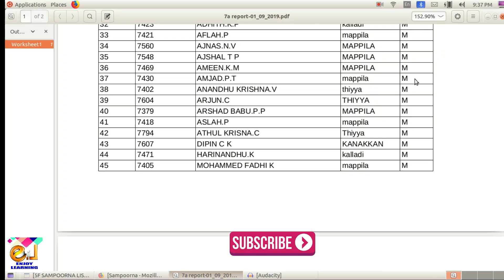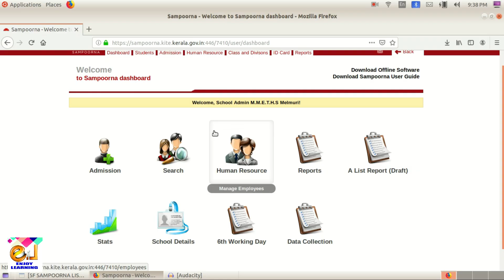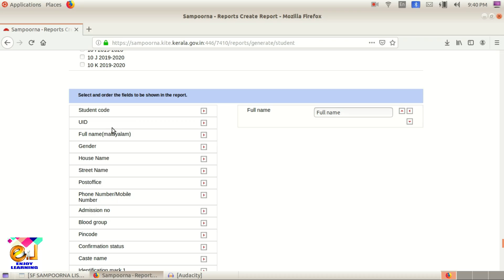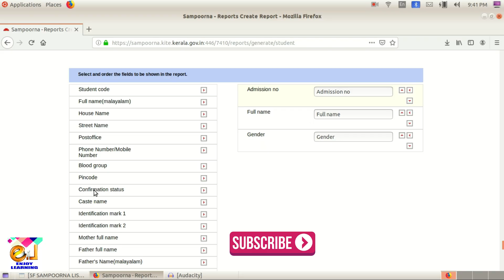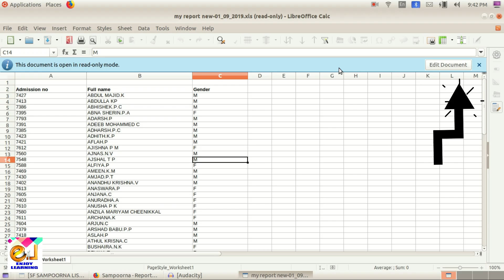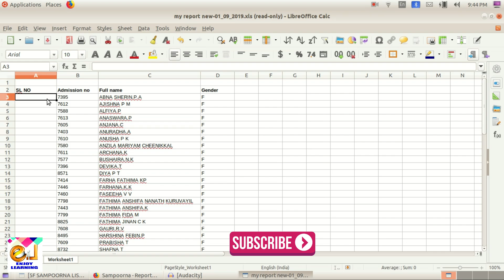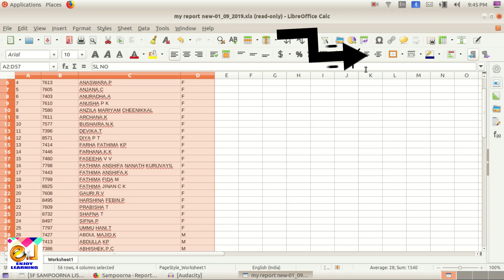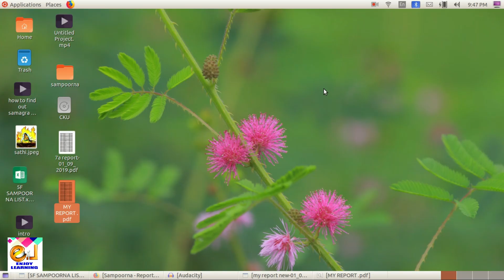how to create sampoorna report- സമ്പൂര്‍ണ്ണയില്‍ നിന്ന് റിപ്പോര്‍ട്ട് തയ്യാറാക്കാം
സ്കൂൾ മാനേജ്മെൻറ്  സിസ്റ്റം  സുഖപ്രദം ആക്കുന്ന എന്ന ഒരു സംവിധാനമാണ് ആണ് സമ്പൂർണ്ണ. സമ്പൂർണയിൽ നിന്ന് ആവശ്യാനുസരണം റിപ്പോർട്ട് തയ്യാറാക്കുന്നത് എങ്ങനെ എന്ന് ഈ വീഡിയോയിലൂടെ മനസ്സിലാക്കാം..